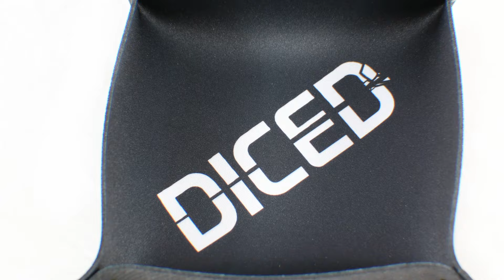Das Ende der Horus Heresy | Gregor muss reden | Warhammer Lore | DICED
Danke Gregor.
In dieser Videoserie stellt Euch Gregor immer wieder Geschichten, Fluff und Lore aus der Welt der Games Workshop Warhammer Systeme.

In diesem Video erzählt Gregor etwas darüber wie ihn das Ende der Horus Heresy bewegt hat.

Lehnt Euch zurück und genießt Hintergrundstory.
Viel Spaß

Denis zeigt jeden Dienstag mit DICED viele Facetten des Tabletophobbies . Seien es Reviews über Tabletopspiele, Wargames oder Utensilien, Maltutorials oder einfache Beschäftigung mit dem Hobby an sich.

DICED wird unterstützt durch Produktplatzierung